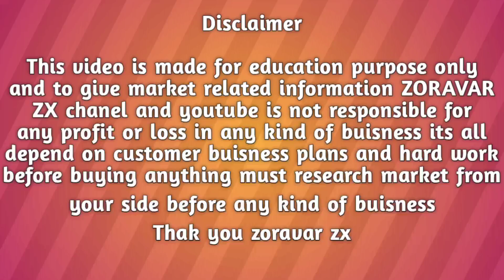😱Cheapest E-cycle in India || Cheapest Wholesale Cycle Market || Speeda E-bike || Chhabra Cycles👌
Order from chhabra cycle ludhiana
Adress-gill road, cycle market, Ludhiana

For brand promotion and product reviews

LINKS•=daalna bhul gya

I hope this video was useful and you liked it, if you did then press the thumbs up button
Cheers $
Zoravar zx